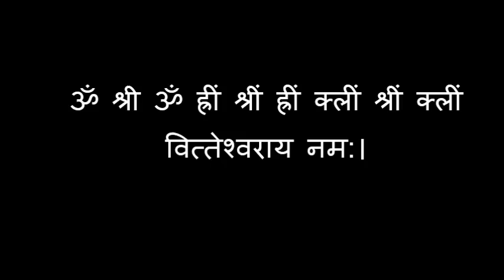यह काम आपको रातों रात बना सकते है धनवान